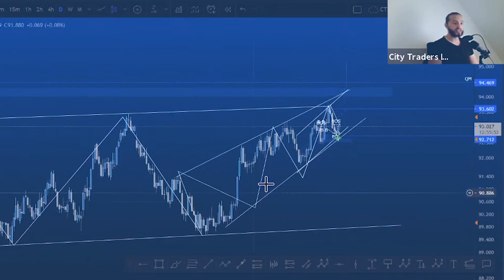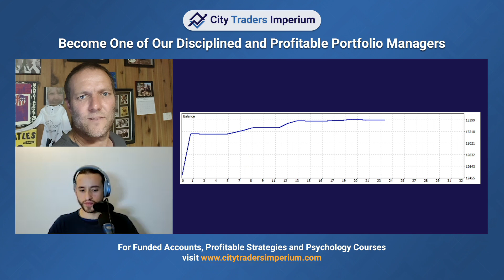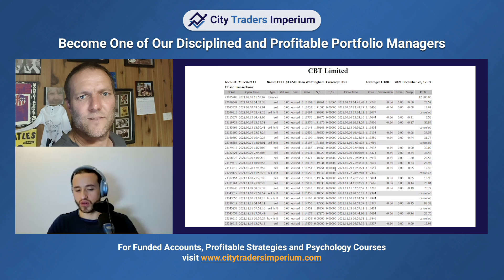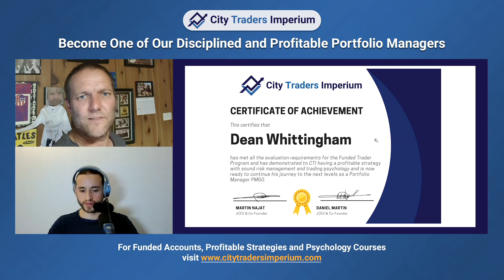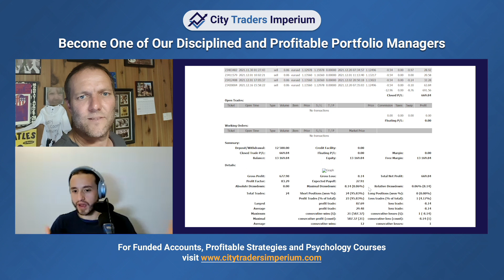Funded Trader Passes with 95% Win Rate Forex Strategy | Ep.24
In this powerful interview, we sit down with Dean, a Funded trader with 10 years of experience, who shares his incredible journey from witnessing his parents lose their lottery winnings to becoming a highly disciplined and successful forex trader. Dean’s story is full of wisdom, risk management insights, and the importance of patience in trading.

He’s now managing a $50K funded account with CTI, boasting a jaw-dropping 95.8% win rate and a 1.83 profit factor. Dean’s methodical approach to trading and unique strategy are the keys to his success. In this interview, he shares his journey, lessons learned, and advice for traders at every level.

🔥 Join our Weekly Live Stream every Monday at 12:30 PM UK Time on YouTube for more trading insights and strategies!